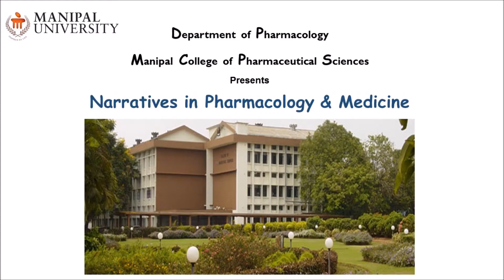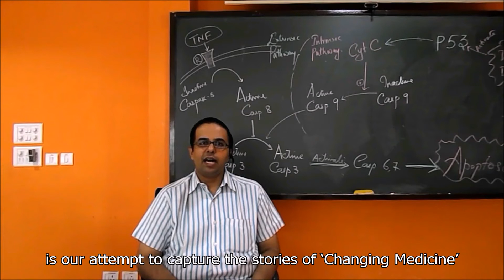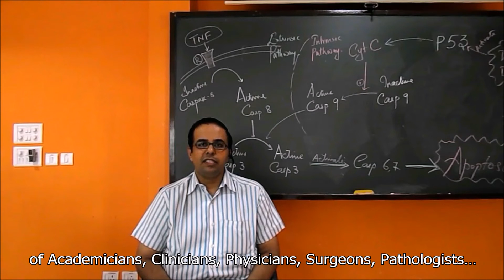Introduction to Narratives in Pharmacology and Medicine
This introductory video gives a brief look into the theme, 'Evolving Medical Sciences' and the objective of the project, "Narratives in Pharmacology and Medicine".

Credits:
Department of Pharmacology, M.C.O.P.S., Manipal University